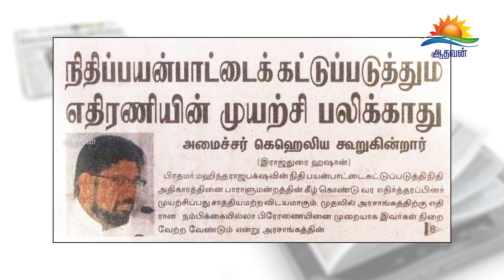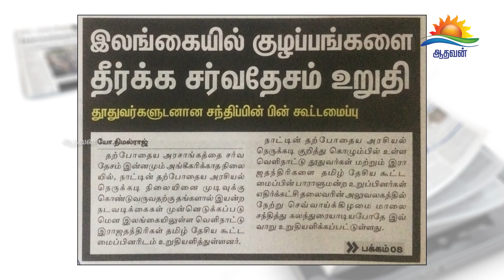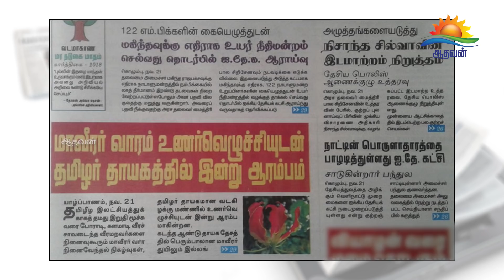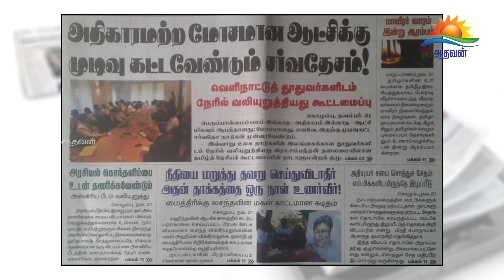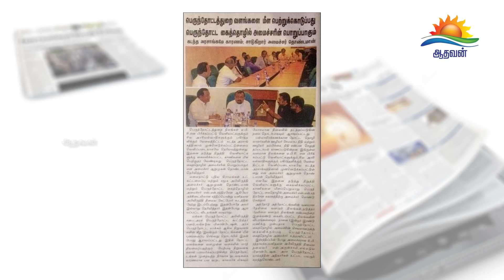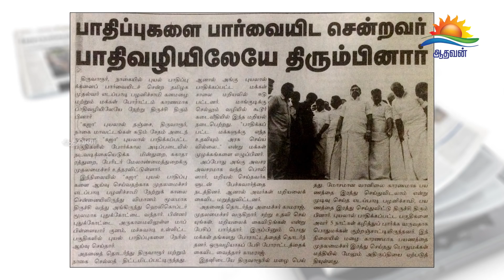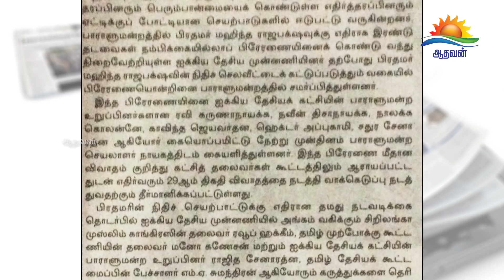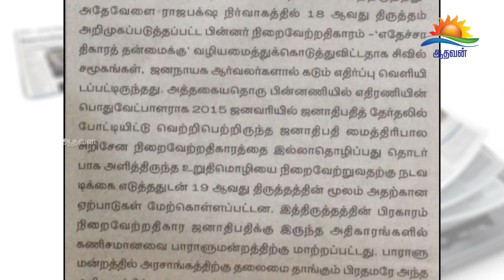பத்திரிகை கண்ணோட்டம் (21-11-2018)